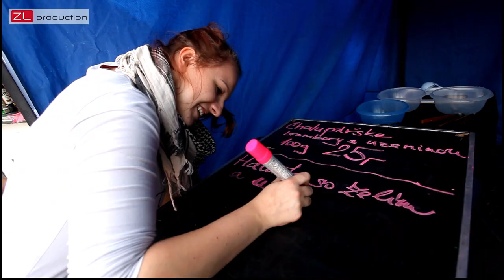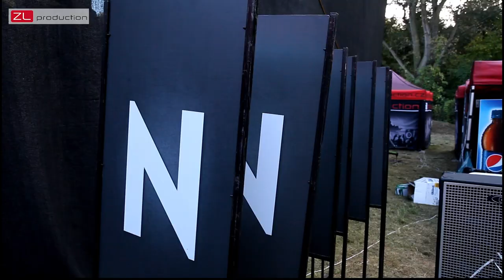ZL Flahsback 2013 - jak se dělal festival:)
Vzpomínka na 2013 :)) jeden z našich prvních "velkých" festivalů, kde jsme se starali o organizaci, produkci i techniku ... tehdy jsme natočili zapomenuté video... tak se alespoň po sedmi letech můžeme podívat, jaký byli Jirka Rouček a Lukáš Starý a Martin Pařízek a další ZLP stálice mladíci:))

ps: ano, ano, vývoj pracovních postupů a BOZP byl teprve před námi...berte s rezervou, každý nějak začínal... a my takto :)